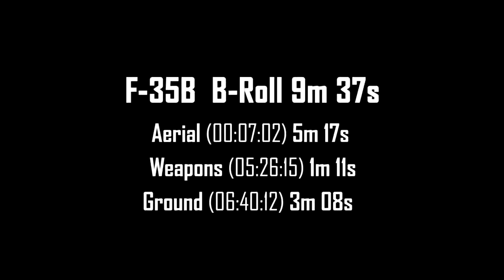Amazing F-35B Lightning II Stealth Fighter Jet in New Action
The Lockheed Martin F-35 Lightning II is a family of single-seat, single-engine, all-weather stealth multirole fighters. The fifth-generation combat aircraft is designed to perform ground attack and air superiority missions. It has three main models: the F-35A conventional takeoff and landing (CTOL) variant, the F-35B short take-off and vertical-landing (STOVL) variant, and the F-35C carrier-based Catapult Assisted Take-Off But Arrested Recovery (CATOBAR) variant. On 31 July 2015, the United States Marines declared ready for deployment the first squadron of F-35B fighters after intensive testing. On 2 August 2016, the U.S. Air Force declared its first squadron of F-35A fighters combat-ready.

Credit: United States Department of Defense